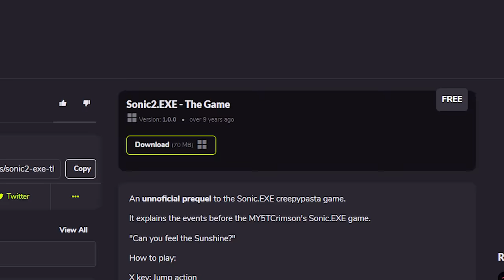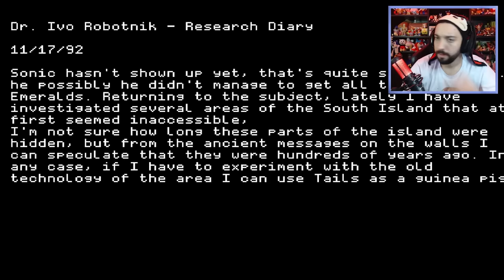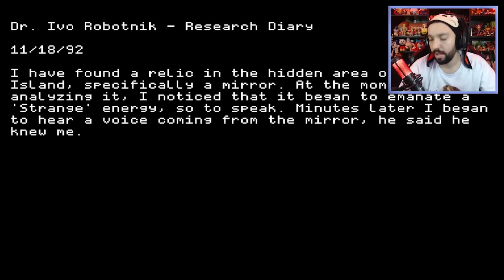O REMAKE MAIS PERTURBADOR QUE EU JÁ JOGUEI! 😨 | Sonic2.EXE - The Remake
[ TAGS ]

0:00 - Sejam bem-vindos!
0:05 - INSCREVAM-SE NO CANAL!